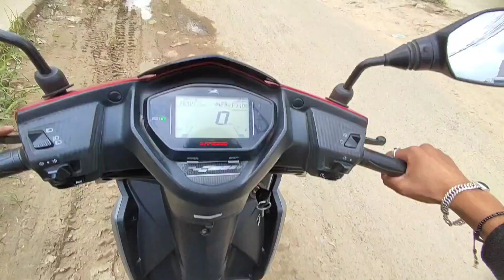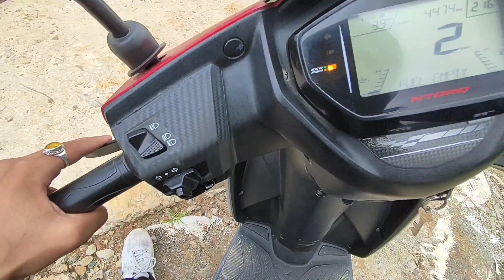Short ride to to Switzerland park | Lots of bikers | Fun place 💖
Short ride to Switzerland park.
Aru_vanya_testai_ho_hami_pani_yestai _ho